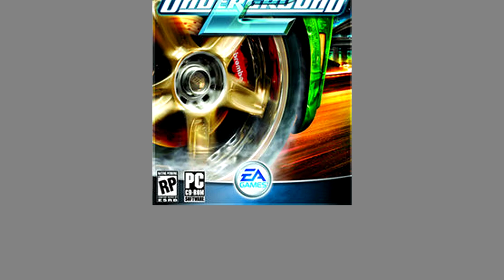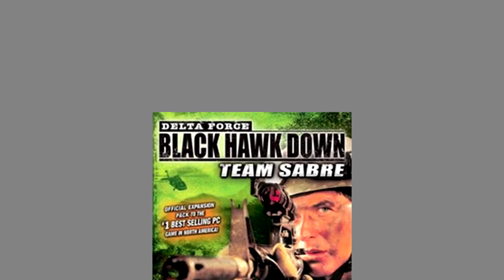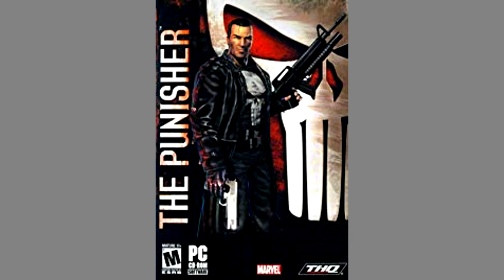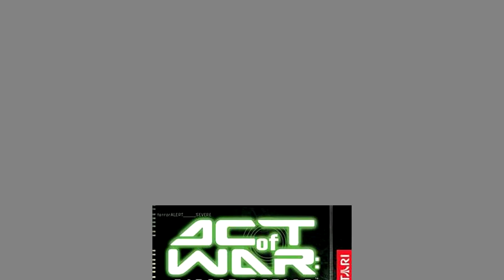Bemutató ... Végigjátszások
A i.BL és Luigi TwitchLive csatornán eddig végigjátszott vagy folyamatban lévő végigjátszások.
A videó alatti zenék Groovehouse-Hajnal(extended mix) és Groovehouse-Ébredj mellettem(extended mix)